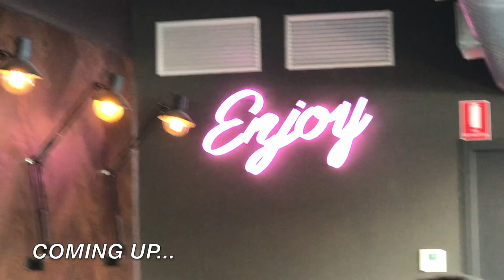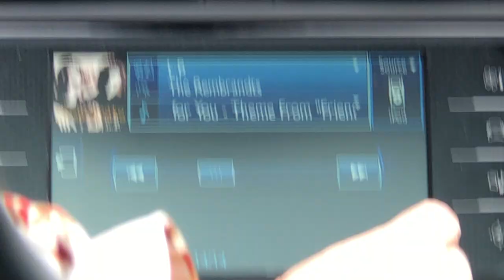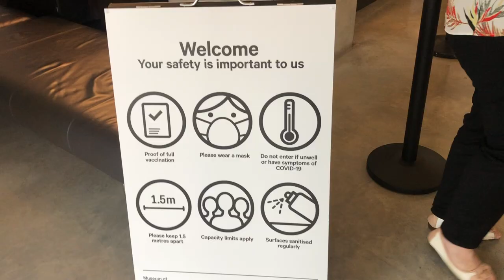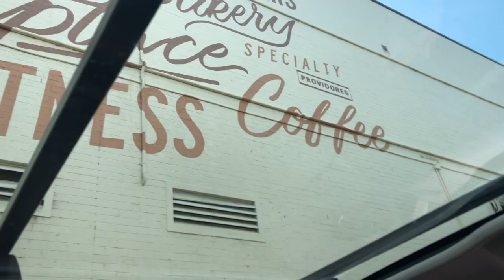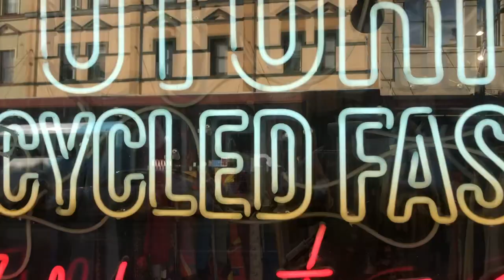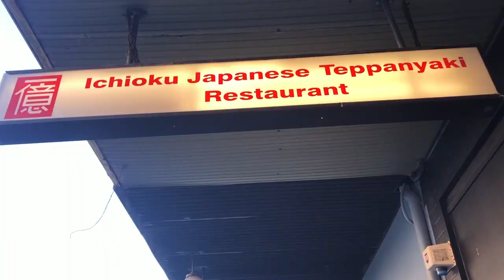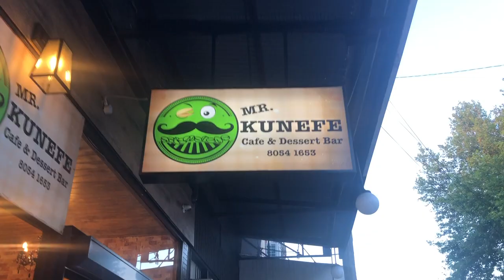CITY VLOG - SYDNEY, AUS (Harbour Bridge, Opera House, Thrifting, Teppanyaki) | Suharno Siblings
G'DAY WORLD! APA KABAR - How are you?!
It's Ashalia, Bellany and Chaziel (ABC)! And together we're the SUHARNO SIBLINGS!!!

We explore our home city - SYDNEY, AUSTRALIA!! Come along with us as we sight see, eat food, thrift, vintage shop and soak in all those city vibes :)) We hope you guys enjoy the city vibes too!!! Music links are down below.

--- POSTING SCHEDULE ---
Tuesdays and Saturdays at 5pm *Australian Eastern Daylight Time*

*All of our videos are family friendly and are suitable for all ages*

Be blessed you guys! Stay grateful!!

Music by Chief Takinawa - Bounty Hunter - Beboppin' on Heaven's Door (Instrumental)